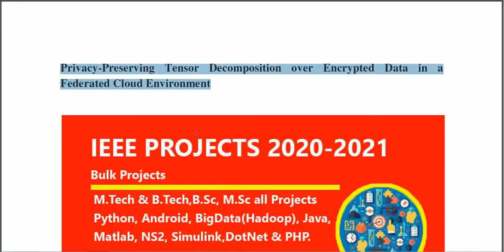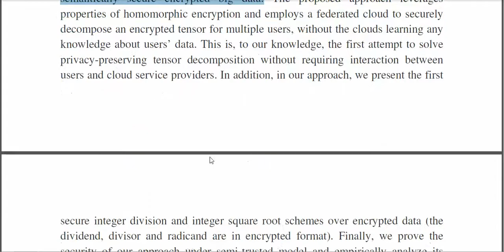Privacy preserving tensor decomposition over encrypted data in a federated cloud environment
3IEEE PROJECTS 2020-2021 TITLE LIST

 * Complete Source Code
 * Complete Documentation
 * Complete Presentation Slides
 * Flow Diagram
 * Database File
 * Screenshots
 * Execution Procedure
 * Readme File
 * Video Tutorials
 * Supporting Softwares

Support Specialization
 * 24/7 Support
 * Ticketing System
 * Voice Conference
 * Video On Demand
 * Remote Connectivity
 * Document Customization

College Projects
Student FinalYearProjects